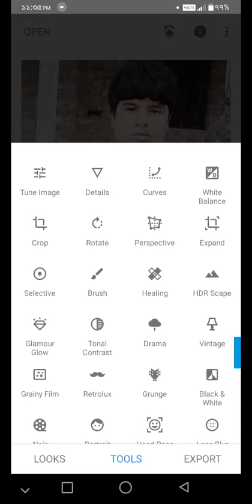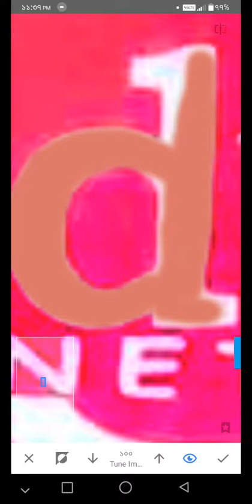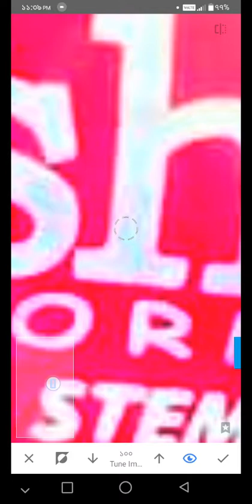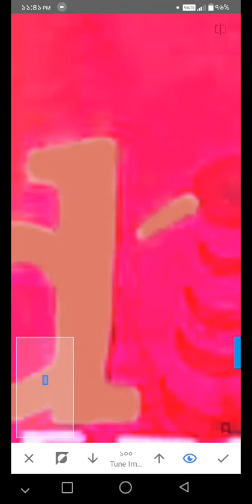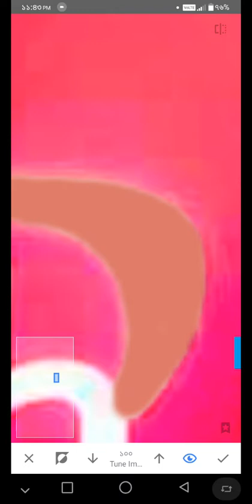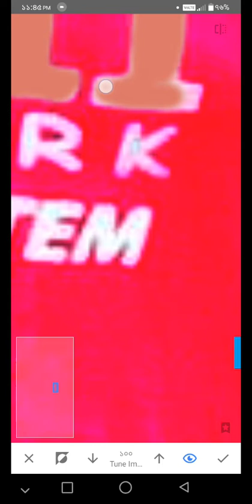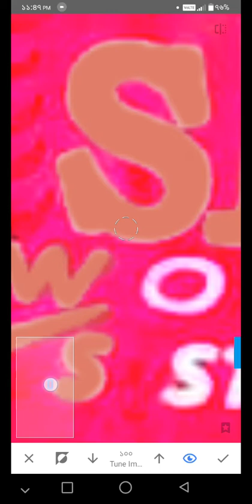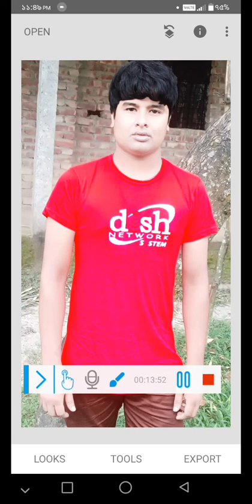আমি এভাবে ফটো এডিট করি।This is how I edit photos.